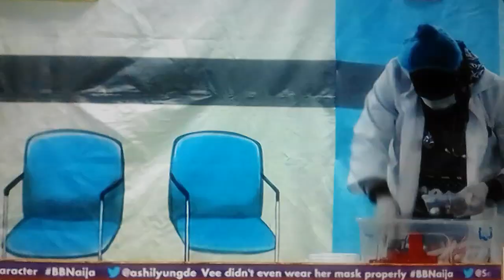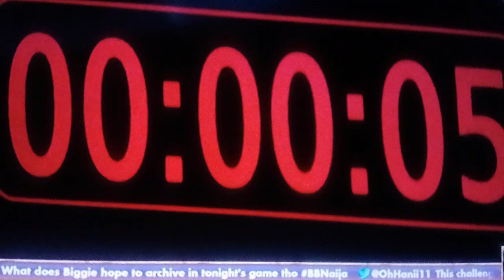BBNaija 2020: Watch Praise Arena Game